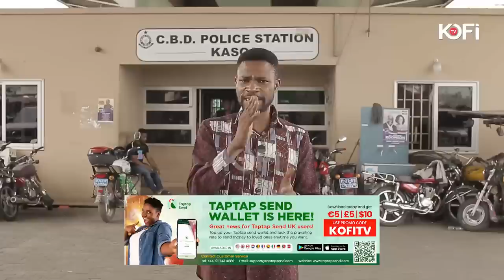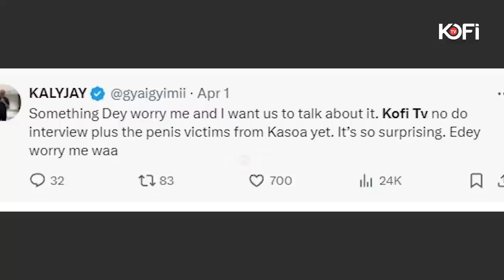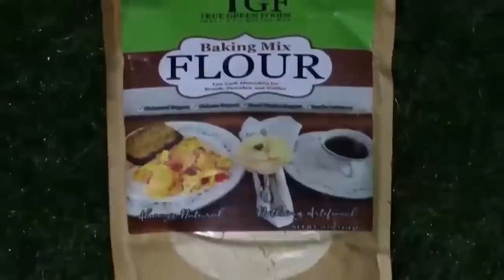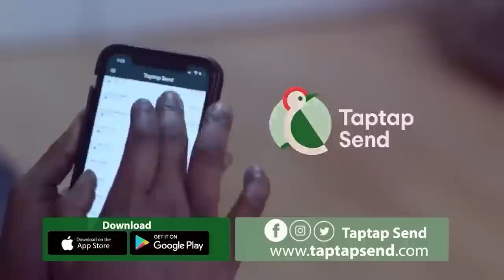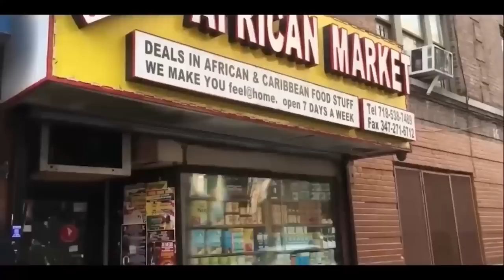Shocking Facts about Manhood disappearance scare in Kasoa: 'searching victims arrested